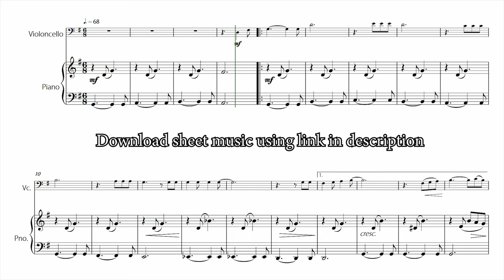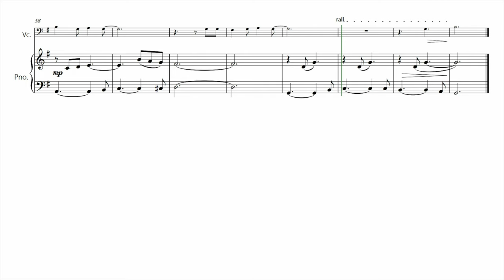What A Wonderful World - for CELLO and PIANO (Easy Sheet Music for Beginners)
EASY CELLO/PIANO arrangement of the song: "What A Wonderful World"

This is a version of the classic song "What A Wonderful World" for players of CELLO and PIANO. In this arrangement, the simplified chords and melody make it easy to learn. Call a friend to play with you!

This arrangement is also a version for teacher/student duet (the students can be accompanied by their teacher playing the piano. The piano parts can be played on piano or electronic keyboard, they are easy to play and are arranged to accompany the violoncello).

The CHORDS are not included on this arrangement (there is also a version with the chords on this website). On this site, there is also a version of this arrangement WITHOUT THE PIANO and several other versions for other instruments.

Copyright © 1967 by Range Road Music Inc., Quartet Music and Abilene Music, Inc. Copyright Renewed All Rights for Quartet Music Administered by BUG Music, Inc., a BMG Chrysalis company International Copyright Secured All Rights Reserved Used by Permission

This product was created by a member of ArrangeMe, Hal Leonard’s global self-publishing community of independent composers, arrangers, and songwriters. ArrangeMe allows for the publication of unique arrangements of both popular titles and original compositions from a wide variety of voices and backgrounds.

Digital Downloads are downloadable sheet music files that can be viewed directly on your computer, tablet or mobile device. Once you download your digital sheet music, you can view and print it at home, school, or anywhere you want to make music, and you don’t have to be connected to the internet. Just purchase, download and play